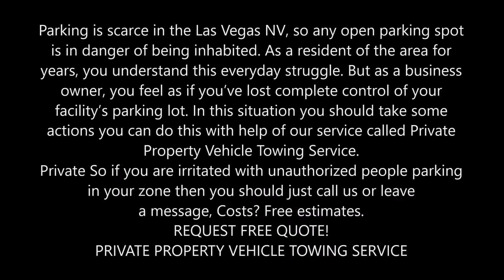Private Property Vehicle Towing Services in Las Vegas NV | Aone Mobile Mechanics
Parking is scarce in the Las Vegas NV, so any open parking spot is in danger of being inhabited. As a resident of the area for years, you understand this everyday struggle. But as a business owner, you feel as if you’ve lost complete control of your facility’s parking lot. In this situation you should take some actions you can do this with help of our service called Private Property Vehicle Towing Service.

Private Property Towing helps to put control back into property owners’ hands by giving them the ability to legally remove any unauthorized vehicles from their properties. This way, property owners can put their concentration back into their work, rather than their parking lot.So if you are irritated with unauthorized people parking in your zone then you should just call us or leave a message, Costs? Free estimates.

PRIVATE PROPERTY VEHICLE TOWING SERVICE
Towing is what we do. When you need fast & friendly private property towing, Aone Mobile Mechanics can provide the service you need. We can remove the vehicle which is blocking your parking lot with our service know as Private Property Vehicle Towing service. In this you were get following services:-
• Free tow-away signs
• Around-the-clock service—24 hours a day, 7 days a week
• Confidence that all towing costs of private vehicle towing will be charged to the owner of the vehicle
• Communication between property owners and our company will exclusively be between owners and our live in-house dispatchers, making each encounter pleasant and personalized
• Any tow truck operator that arrives on site to assist will be trained in safe and legal towing procedures to avoid potential legal repercussions.

• Mobile Mechanic
• Diesel Service
• Vehicle Inspection
• Lockout services
• Flat Tire Repair
• Roadside Assistance
• RV Repair